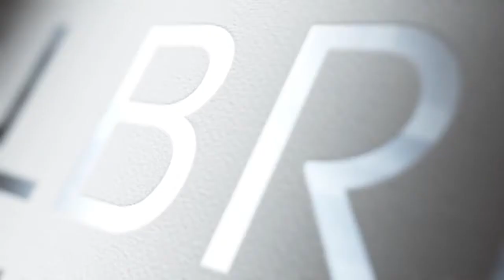Presserecht Unterlassungsanspruch bei Persönlichkeitsrechtsverletzung | Rechtsanwalt Dr. Knies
Wann kann man bei einer Persönlichkeitsrechtsverletzung im Presserecht den Unterlassungsanspruch geltend machen? Was sind die Vorraussetzungen des wichtigen Anspruchs?

Noch Fragen? Einfach anrufen, Erstberatung ist kostenlos. Hotline: 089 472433.

Dr. Bernhard Knies
Rechtsanwalt und Fachanwalt für Urheber- und Medienrecht
Partner der Münchner Medienrechtskanzlei Knies & Albrecht

KNIES & ALBRECHT
Rechtsanwälte

Widenmayerstr. 34
80538 München